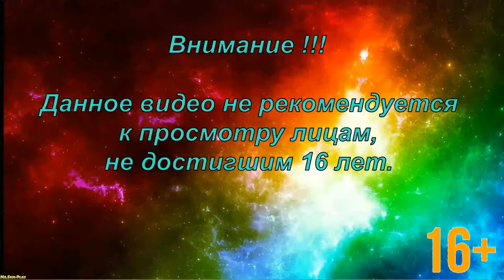The Wolf Among Us ➤ Lone wolf(Волк одиночка)Episode 5 №12